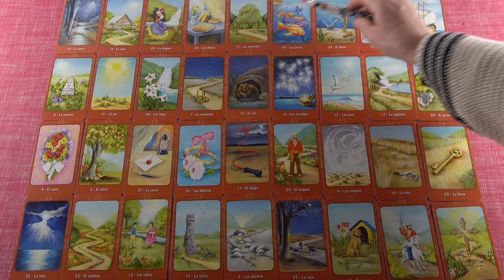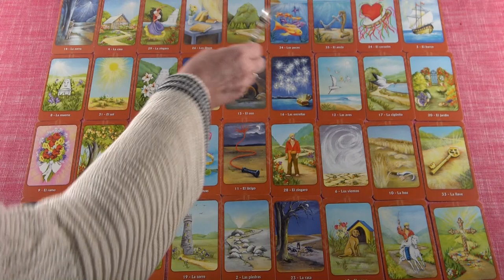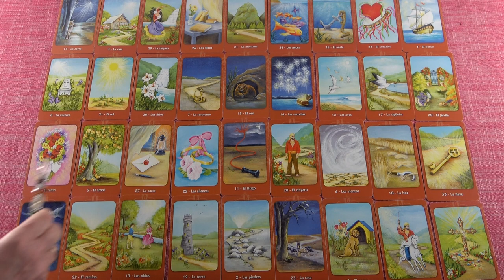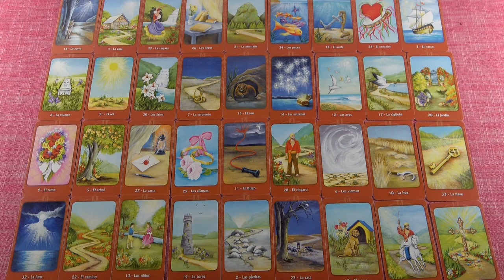NYILAS - Február havi JÓSLÁS